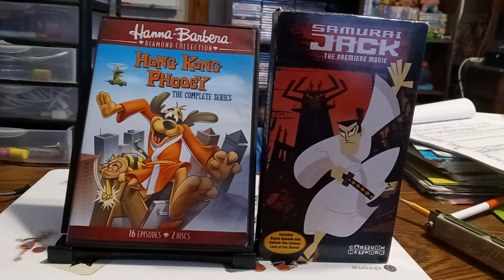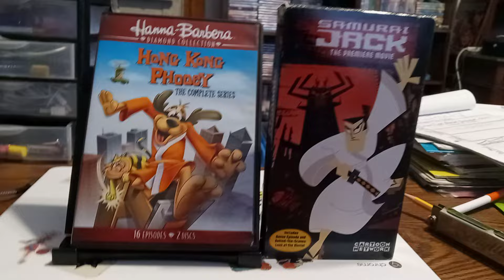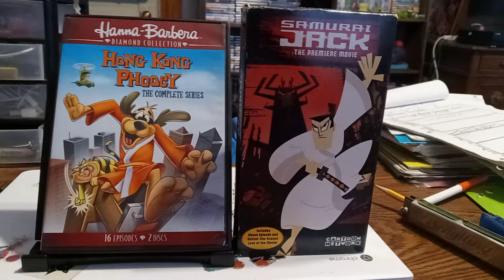The Samurai Jack/Hong Kong Phooey Movie (FAN CONCEPT IDEA)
Might be impossible, but worth a try. maybe